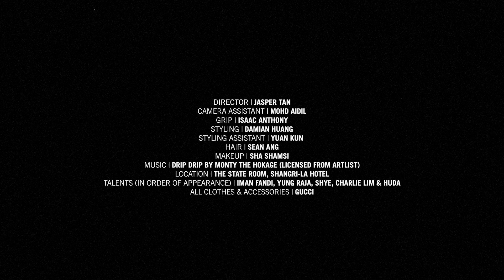Meet Our "Gucci 100 Gang"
Fun fact: Did you know that there are 22,705 songs that namedrop Gucci in their lyrics?

The soundtrack of this video we created doesn’t, but it’s close to it with five of SG’s top musicians joining us to celebrate the brand’s 100th anniversary; influence through all that time; and the leisurewear capsule Gucci 100 launching here Oct 14 in conjunction with both these cultural milestones. How’s that for Gucci 💯?

Director: Jasper Tan
Camera assistant: Mohd Aidil
Grip: Isaac Anthony
Styling: Damian Huang, assisted by Yuan Kun
Hair: Sean Ang
Makeup: Sha Shamsi
Location: State Room, Shangri-La Hotel